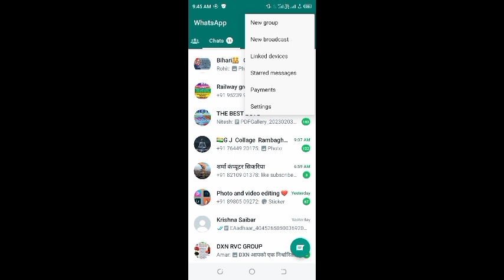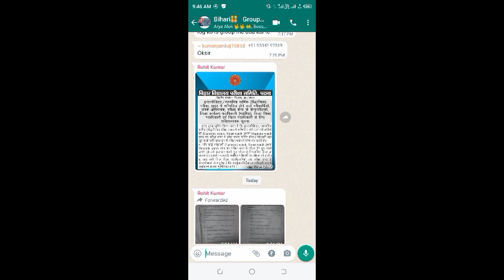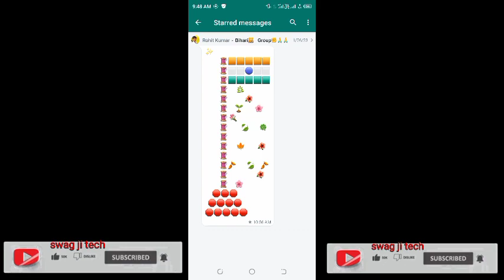WhatsApp star massage kya Hota Hai|| How to see star massage on whatsapp 2023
Instagram.com/sujeet__swag

whatsapp star message
whatsapp star messages
malayalam
whatsapp starred messages
backup
whatsapp starred messages kya
hai
whatsapp starred messages
meaning in tamil
whatsapp starred messages
deleted
whatsapp pe star message kaise
dekhe
whatsapp me starred messages
kya hota hai
iphone whatsapp starred
messages
how to see star messages on
how to see star marked
messages in whatsapp
how to star multiple messages on
whatsapp iphone
how to find star marked
messages in whatsapp
how to star messages in
how to get star messages in
how to read star messages in